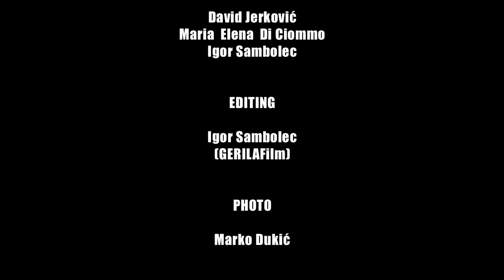Rap Skillz - Rap Battle - Spit VS Random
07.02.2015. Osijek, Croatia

Rap Skillz - "Dirty South"

1 VS 1 A Cappella Written Rap Battles

Organized By: "Hip-Hop Osijek" Association

Judges: 3ki Stil (Krankšvester), Sett (Krankšvester), Smoke Mardeljano, Toxara, Les, Boda & Unet